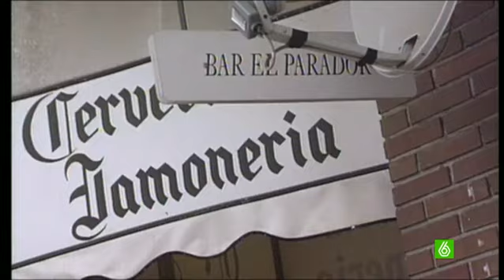Hechos trágicos y lamentables que avergüenzan al fútbol español - LaSexta Noche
Un aficionado se encuentra en estado crítico tras ser empujado al río Manzanares junto al estadio Vicente Calderón, pero no es la primera vez que los seguidores más radicales del Atlético de Madrid se ven salpicados por un hecho similar. En diciembre de 1998 Aitor Zabaleta, aficionado de la Real Sociedad, fue asesinado. Ricardo Guerra, miembro del Frente Atlético, le asestó una puñalada en el corazón que acabó con su vida, por lo que fue condenado a 17 años de prisión.